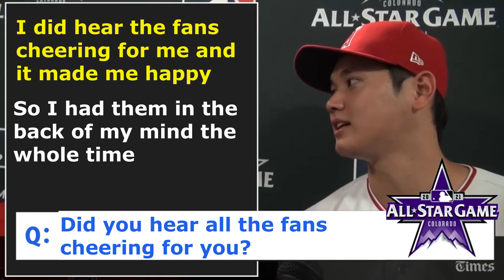Shohei Ohtani reflects on the Home Run Derby [ENG]